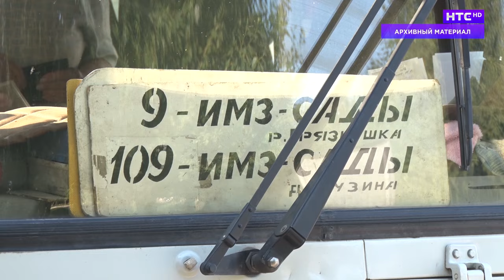Встреча главы Ирбита Николая Юдина с ирбитчанами старшего поколения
Сроки все ближе, а планы все конкретнее. Глава города на очередной встрече с ирбитчанами старшего поколения рассказал о проводимой сегодня работе и самых ближайших планах, то есть тех проектах, которые будут реализованы уже в этом году. Говорили и о строительстве жилья, и о развитии коммунальной инфраструктуры, и о решении вопроса по движению общественного транспорта.